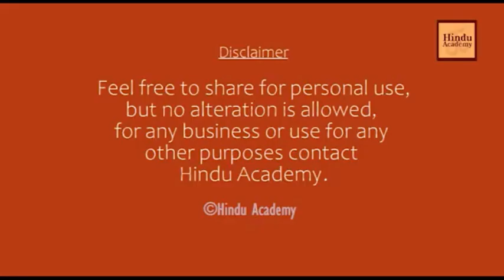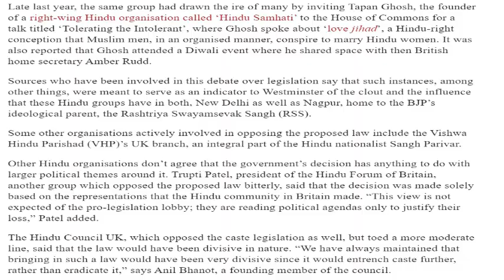How Foreigners Use Caste System to Undermine Hinduism | Jay Lakhani